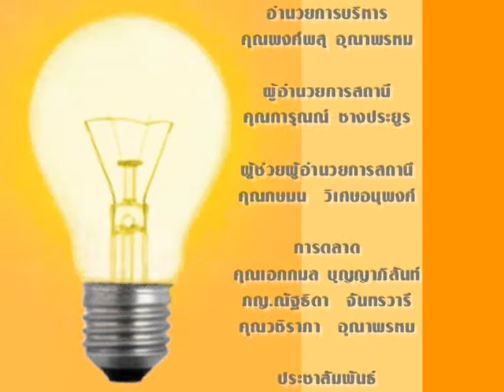GIFF INSPIRE 76/4 คุณบุญเลิศ อันสมบูรณ์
ตอน ชีวิตที่เปลี่ยน..เปลี่ยนชีวิต / คุณบุญเลิศ อันสมบูรณ์  (ผู้บริหารพาราไดซ์)